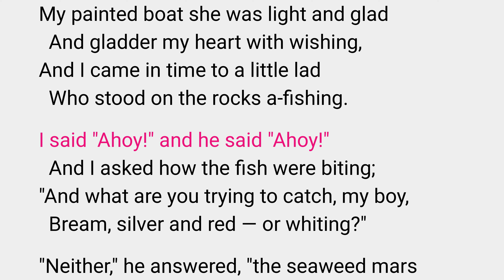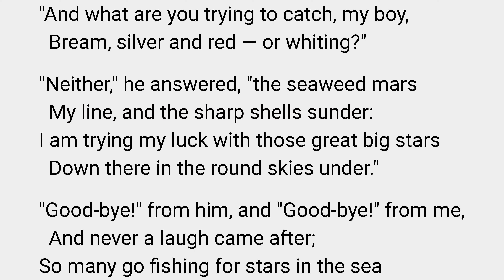Stars in the Sea by Roderic Quinn (poem read-along)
Read by Newgatenovelist for librivox.

  I TOOK a boat on a starry night
    And went for a row on the water,
  And she danced like a child on a wake of light
    And bowed where the ripples caught her.

  I vowed, as I rowed on the velvet blue
    Through the night and the starry splendour,
  To woo and sue a maiden I knew
    Till she bent to my pleadings tender.

  My painted boat she was light and glad
    And gladder my heart with wishing,
  And I came in time to a little lad
    Who stood on the rocks a-fishing.

  I said "Ahoy!" and he said "Ahoy!"
    And I asked how the fish were biting;
  "And what are you trying to catch, my boy,
    Bream, silver and red — or whiting?"

  "Neither," he answered, "the seaweed mars
    My line, and the sharp shells sunder:
  I am trying my luck with those great big stars
    Down there in the round skies under."

  "Good-bye!" from him, and "Good-bye!" from me,
    And never a laugh came after;
  So many go fishing for stars in the sea
    That it's hardly a subject for laughter.

The sound recording is in the public domain. Rhodoclassics created the animation.